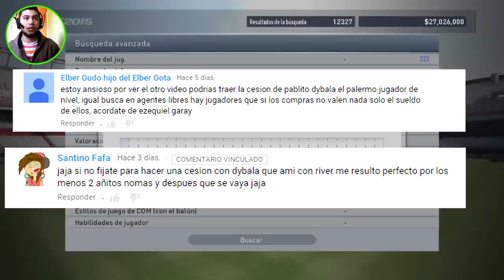Jovenes Promesas #22 | River Plate | Liga Master | PES 2015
Vuelve River Plate con unos refuerzos que dan miedo a los equipos rivales jaja, tremendos fichajes nos hicimos este mercado de pases. Espero que compartan conmigo la idea y se ilusionen igual que yo al traer todos estos refuerzos para River.